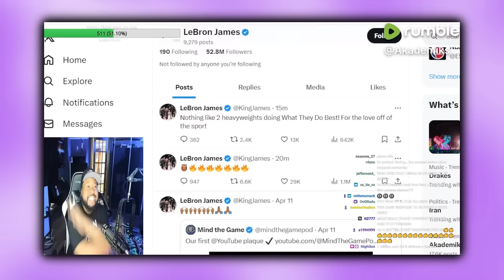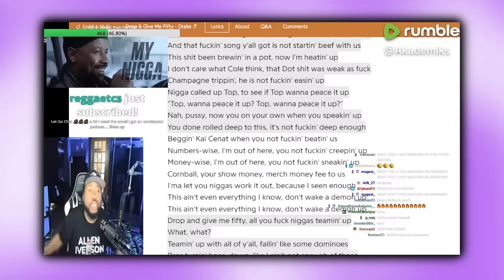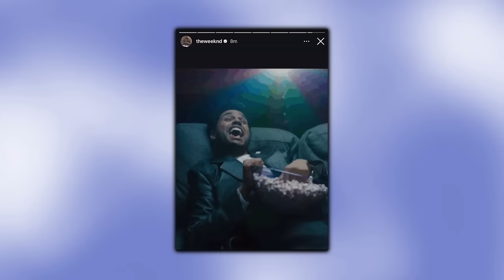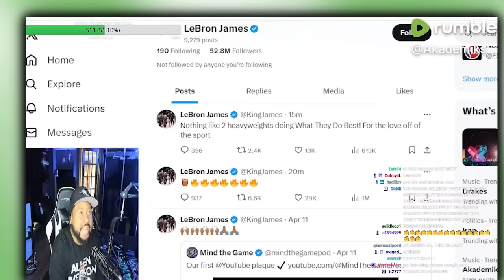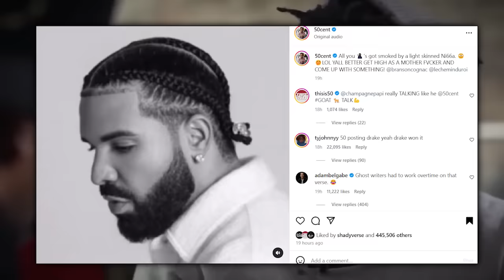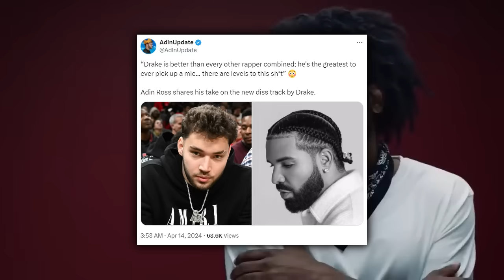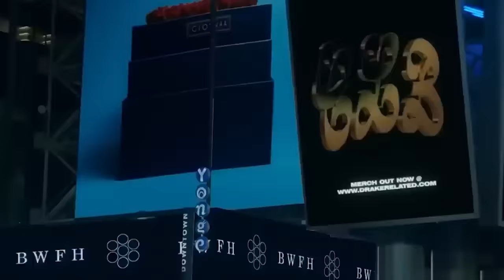Kendrick Lamar FINALLY RESPONDS To Drake & Rick Ross Disstrack?!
Some people say Kendrick Lamar listened to Drake's diss track and came to the studio with Metro Boomin to fire back. They're rumored to be pretty upset about what Drake said, supposedly declaring, "We've had it, if he wants to play like that, we can play too."

While all of this was happening, The Weeknd took to Instagram and shared he's sitting, laughing, and munching on popcorn and much more celebs reacting. Let's dive in!